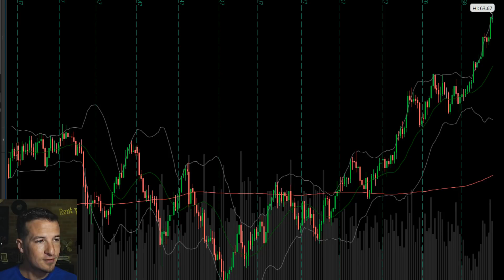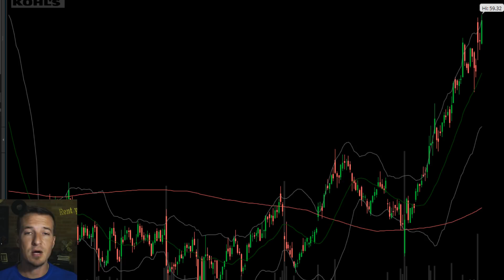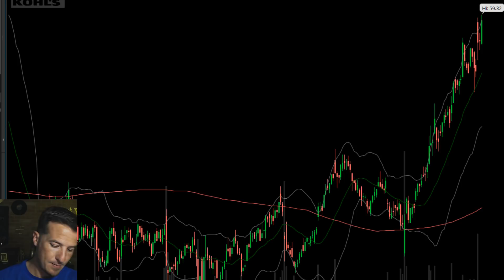Warren Buffett EXTREMELY bearish on Bitcoin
The markets took a break finally today as stocks were in the red. The Dow 30 was lower by 14, the S&P 500 lost 3, and the Nasdaq 100 was off by 10. Bank stocks tried to support today but lost steam late in the session. Form here investors will focus on earnings season which will likely cause increased volatility going forward.

United Airlines (NYSE: UAL) and American Airlines (NYSE: AAL) added 6.70% and 3.26% respectively today as they are upbeat about their future outlook. In the face of rising oil prices both companies said they are seeing stronger pricing power and better revenue trends. American said that revenue per seat / per mile will be up 5-6% compared to this time last year. That beats expectations by 2 percentage points.

Discovery Communications (NASDAQ: DISCA) was the best performer in the S&P 500 today adding 5.45% as the company announced their strategic plan to move their headquarters to New York City. The company's CEO said that this was an effort to be closer to their advertisers which are mostly located in the city.

Khols (NYSE: KSS) was once again one of the better performers in the S&P 500 today as the company announced that it will be considering partnering with a grocer or convenience store to help fill vacant store space. The department store has reduced the size of about 300 of their stores lately but has left the white space around the new smaller space. They are hoping that adding a grocer can help fill the space but also drive traffic back to their stores. The stock was higher by 3.23% on the day, hitting new highs again.

In other news Warren Buffett was in the news talking about bitcoin. He said that this "will almost certainly end in disaster" and said if he could he would be buying as many 5 year puts on the crypto currency as possible. Bitcoin futures were lower on the day by 2.31%.

We're an investing service that also helps you keep your dough straight. We'll manage your retirement investments and, using NestEgg we can help you with every penny!